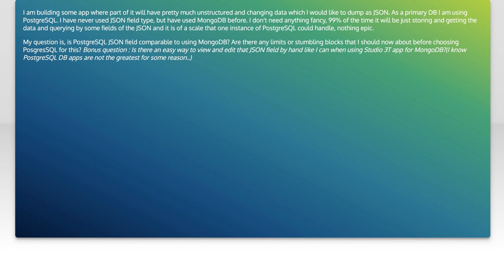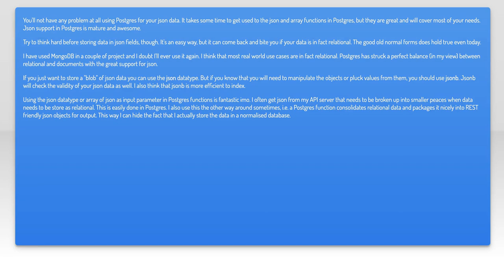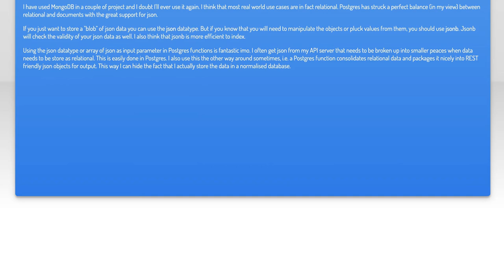PostgreSQL JSON field type vs MongoDB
json: PostgreSQL JSON field type vs MongoDB

Related to: json, mongodb, postgresql